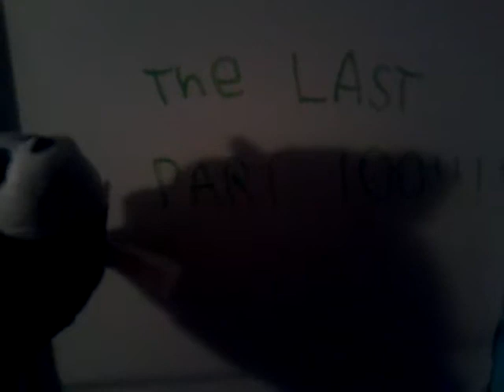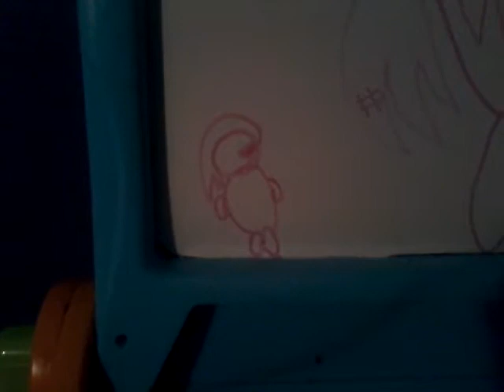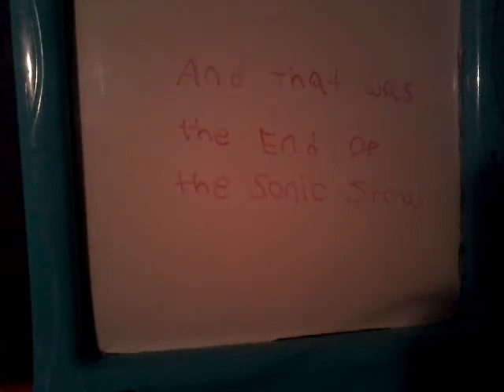Sonic sees sonic EXE and the red guy and thay wire evil thay made the bigest guy part 100!